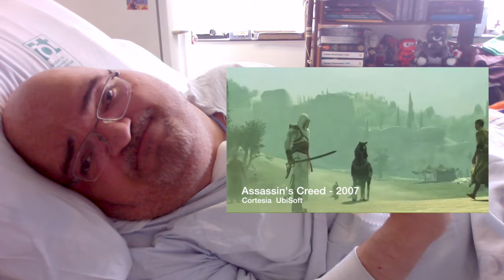Minha Vida e os Games